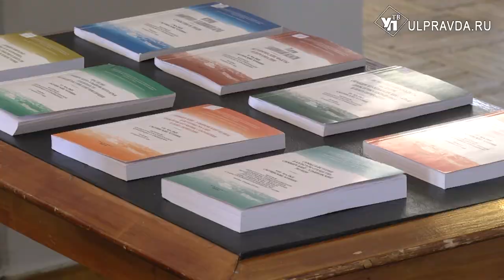Симбирскую засечную черту и археологию геопарка «Ундория» государство возьмёт под охрану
В Российском историческом обществе обсудили вопросы археологической и исторической составляющей проекта «Геопарк «Ундория» в Ульяновской области. Говорили и о сохранении и изучении объектов культурного наследия Симбирской засечной черты.